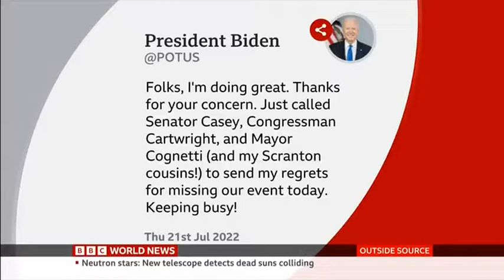Andy Slavitt, speaking to Kasia Madera about President Biden testing positive for Covid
"We're very fortunate we have vaccines," Andy Slavitt, Former Senior White House discussing President Biden testing positive for COVID19. It took me back to 7 April 2020 when I broke the news BorisJohnson was moved to intensive care with coronavirus. Just a few years ago but a different scenario. @bbcnews